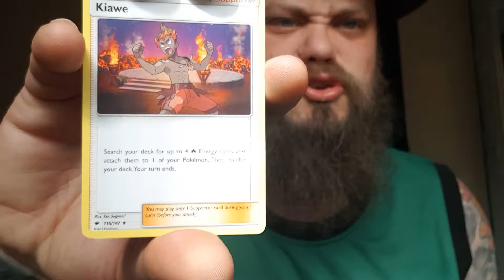Quick update and pack open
Hey all. I am not well atm so just a quick one.